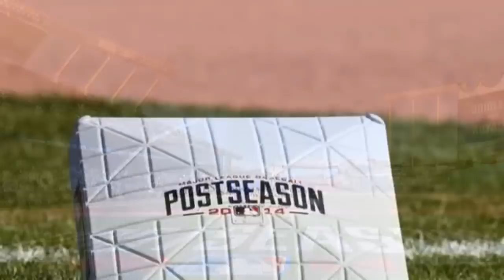Denny Matthews' radio call of the Royals' pennant-clinching out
With audio courtesy of the Royals Radio Network, broadcaster Denny Matthews calls the final out of the Kansas City Royals' 2-1 victory over the Baltimore Orioles on Oct. 15 at Kauffman Stadium in Kansas City, Mo., that clinched the American League championship (Photos and video by The Kansas City Star).